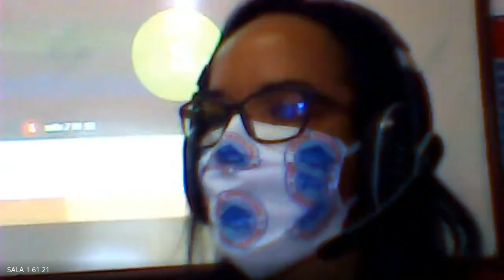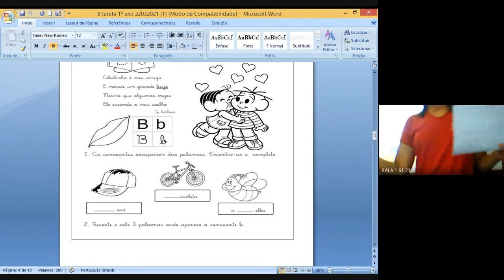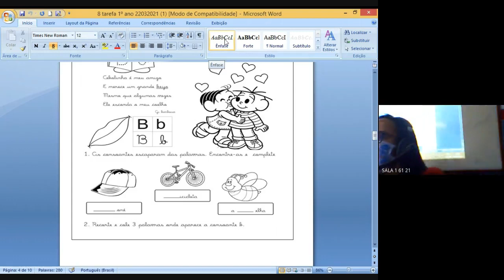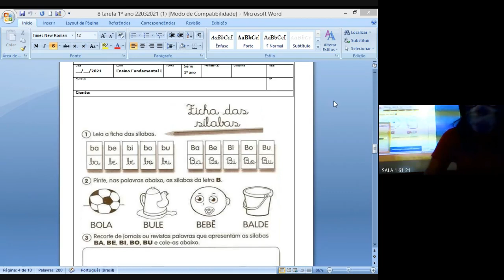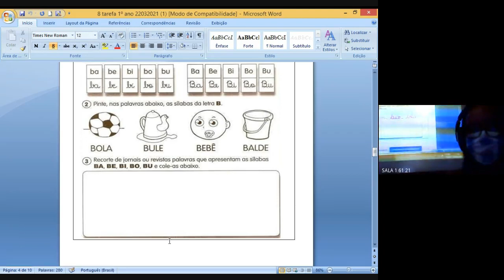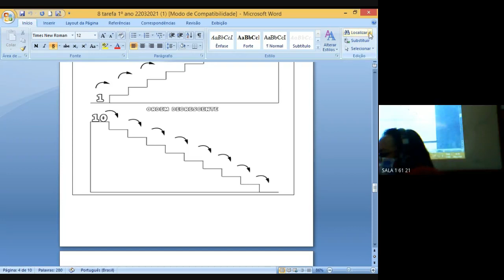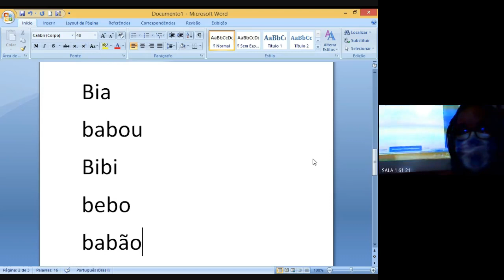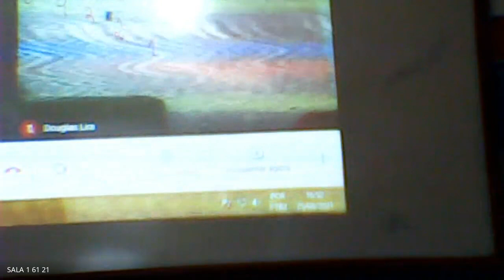1 ANO DANIELE 2